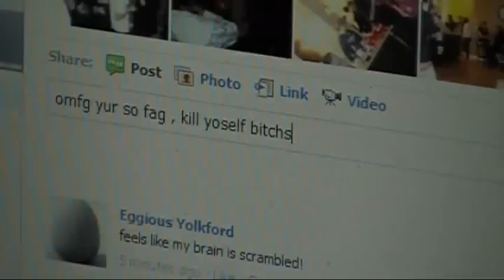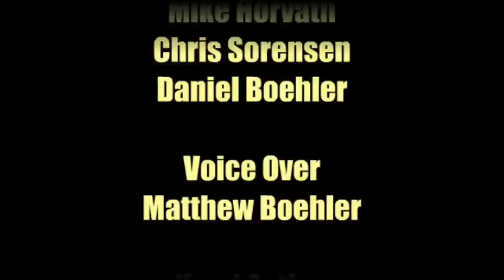EGG-MACHO | LTC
Have you ever wanted to enjoy some nice scrambled eggs, but found the task of cracking an egg to be next to impossible? Well fear no more, the EGG-MACHO is here!